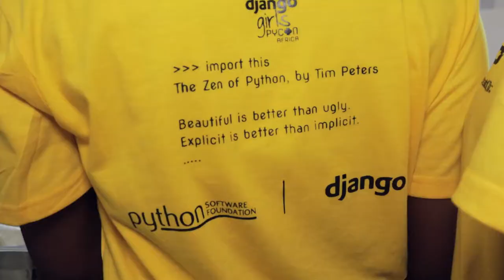DjangoGirls PyCon Africa 2019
Video highlights of the DjangoGirls PyCon Africa 2019

Fatima, Rosina (Coach) and Mary share brief DjangoGirls PyCon experience.

Photos used in video were shot by KhoPhi Photography

Song:
"Too Much" - Carly Rae Jepsen (Instrumental)